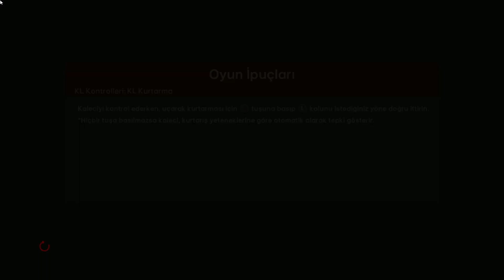Football Life 2024 Fenerbahçe Alanyaspor 1. Hafta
Kadıköyde zorlu ve heyecanlı bir maç